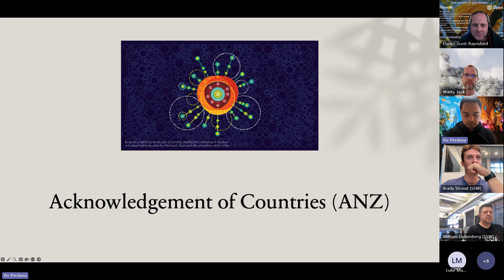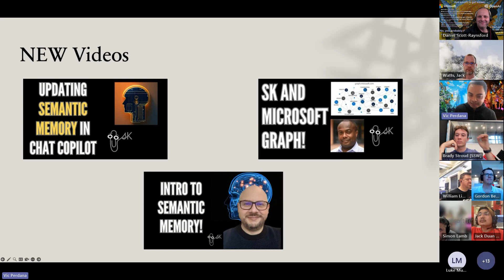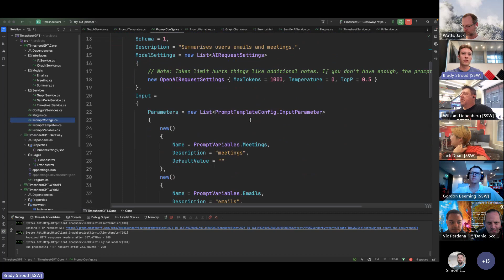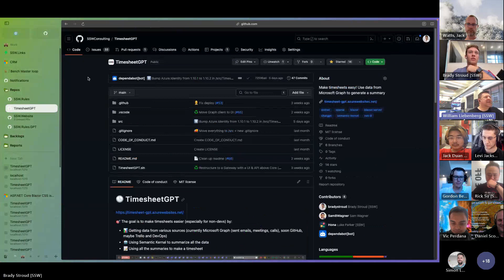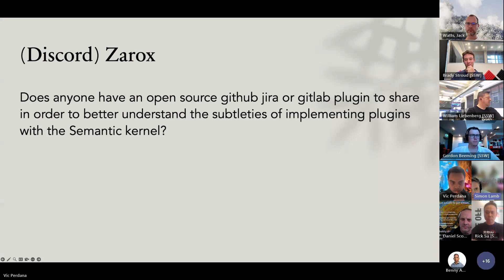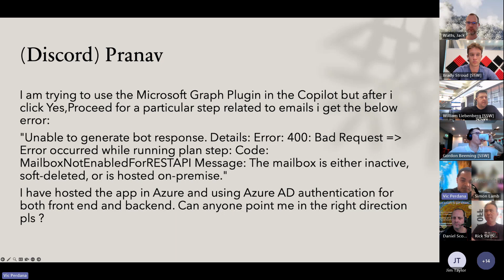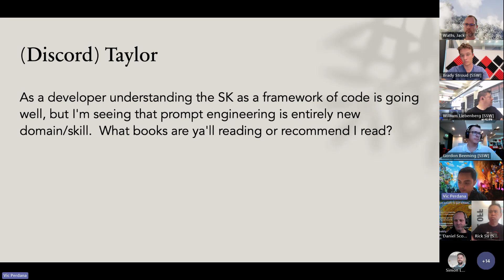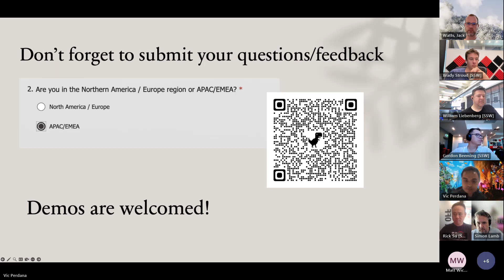10.24.2023 - Semantic Kernel Office Hours (Asia-Pacific Region)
Watch the latest edition of the APAC Semantic Kernel Office Hours led by Vic Perdana and Daniel Scott-Raynsford!

To join a future session, be sure to add SK Office Hours to your calendar!

And join the conversation on Discord!